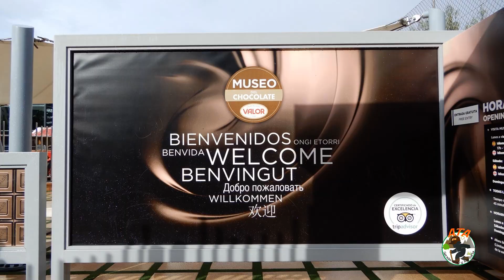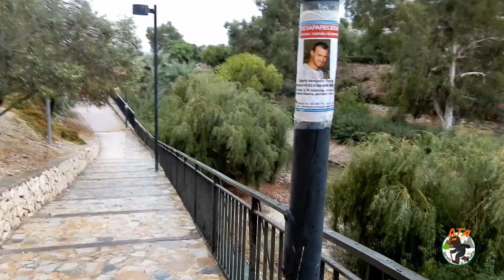Visita a la Fabrica del Chocolate "Valor" / Casco antiguo y Calas de Villajoyosa (Alicante)